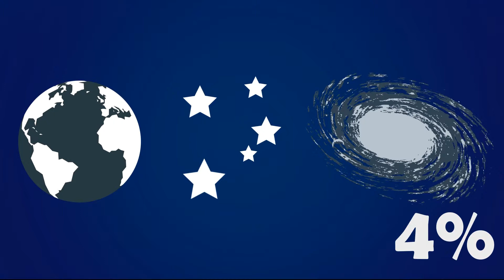Design Gráfico Unimep 2014 - Descobrindo Astronomia - Matéria Escura VT4